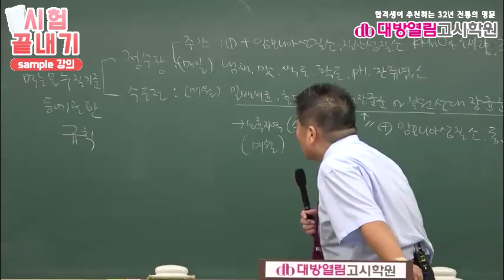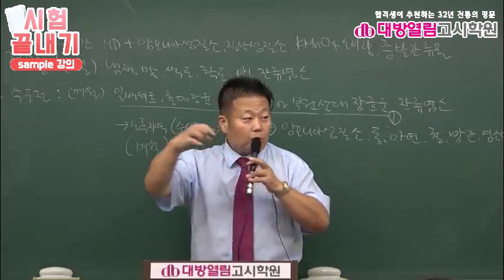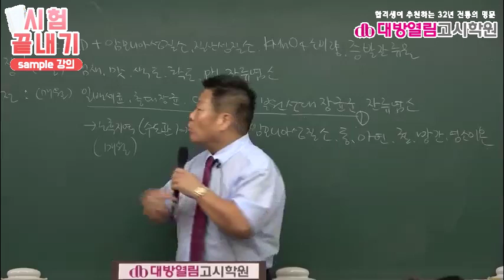보건직공무원 합격9